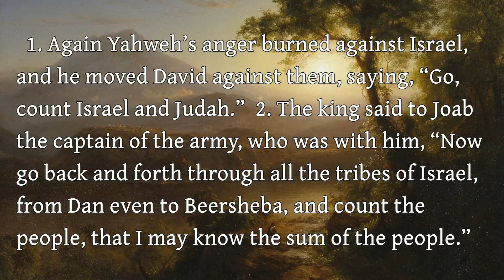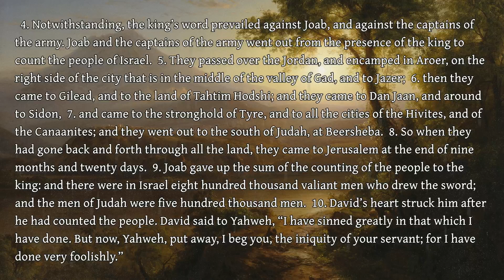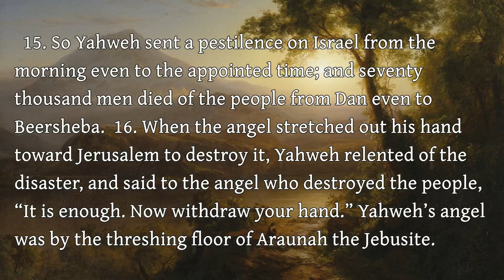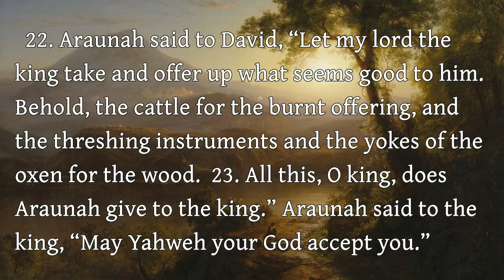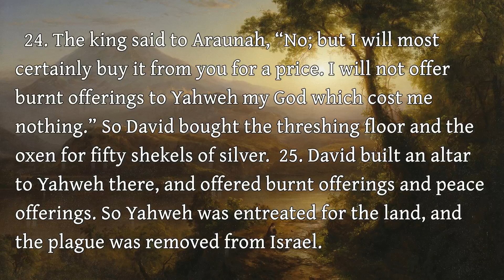The Second Book of Samuel - 24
The Second Book of Samuel - Chapter 24

Art: "Tropical Scenery" Frederic Edwin Church (public domain)